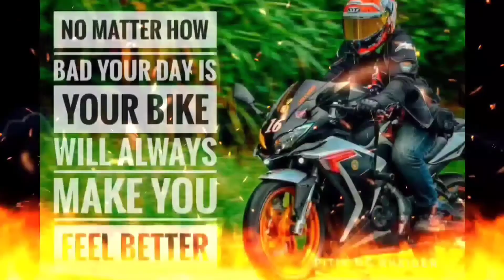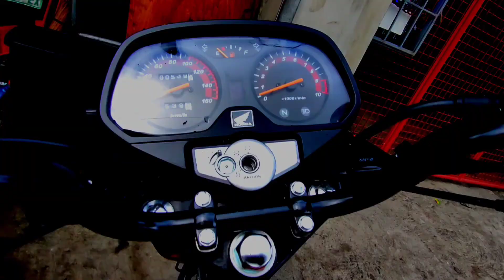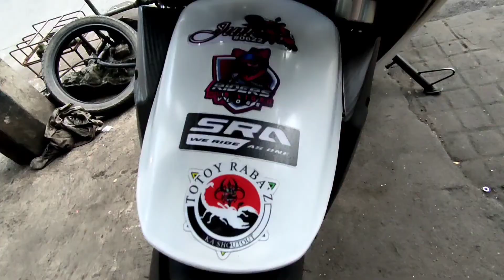Monthly Maintenance | OVERALL CHECK UP | SAFETY ON THE ROAD | PROLONGED MOTORCYCLE LIFE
Monthly Maintenance | OVERALL CHECK UP | MORE SAFE ON THE ROAD